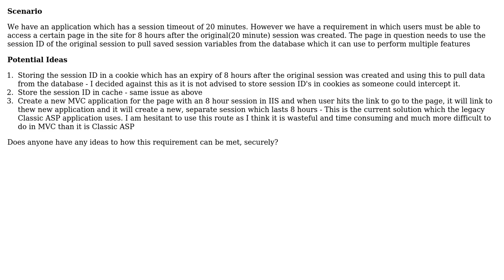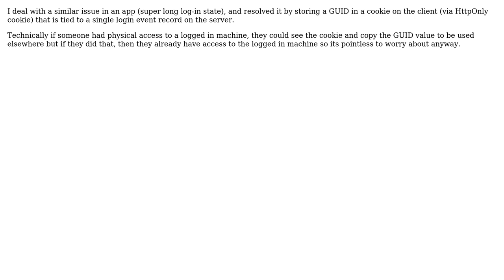Software Engineering: How can I redirect to an ASP.NET MVC page with extended session?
With thanks & praise to God, and with thanks to the many people who have made this project possible! | Content (except music & images) licensed under CC BY-SA | Music | Images & others | With thanks to user Graham user Esben Skov Pedersen user Andrew and the Stack Exchange Network Trademarks are property of their respective owners. You are responsible for your own actions.